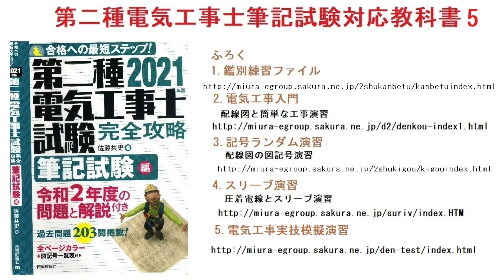第二種電気工事士筆記試験対応教科書5電気工事実技演習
5　紙上での実技模擬演習です。
4 筆記試験に必ず出題される電線と圧着スリーブの関係を演習します。
3. 配線図に描かれている記号とその内容を暗記するためのランダムファイルです。